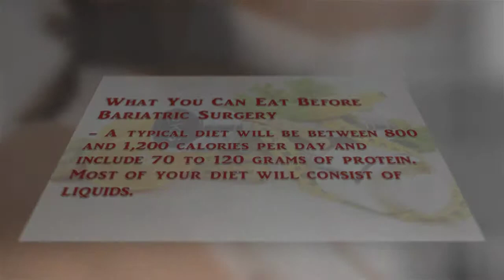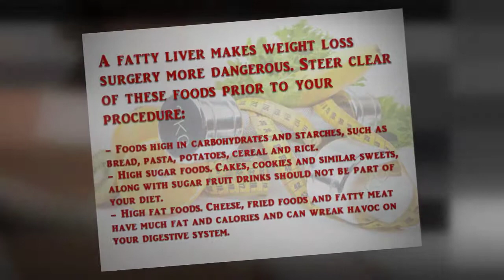Why A Pre Op Diet Is Necessary Before Weight Loss Surgery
Two to three weeks before your weight loss surgery at Bariatric Mexico Surgery, you’ll begin a pre-op diet that helps improve the safety of your surgery.  Its purpose is to shrink the liver and reduce abdominal fat. Following this diet will also keep you healthier post-op. If you are considering bariatric surgery to help you lose weight, here is what you can expect to eat in the weeks leading up to the procedure.